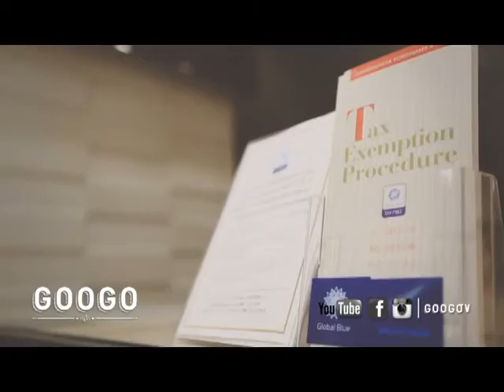Googo tape29 B2 OA18092014